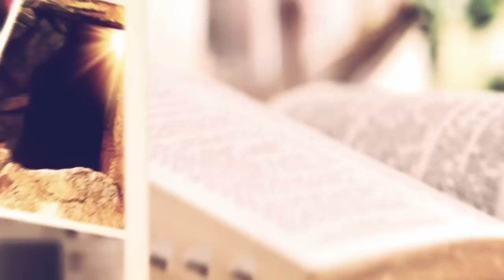Ce binecuvântari oferă Dumnezeu prin post și rugaciune? | Paul Negruț | Puterea Cuvântului